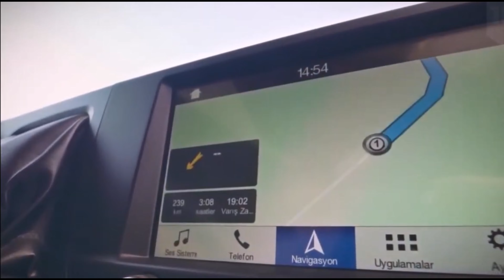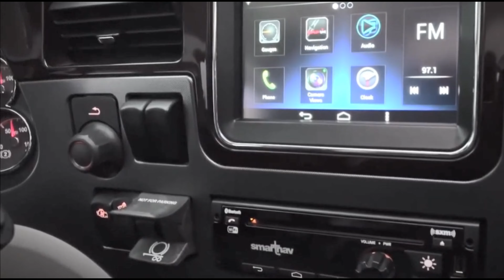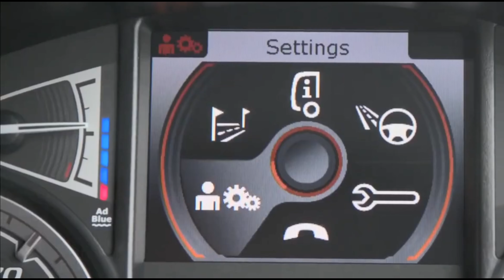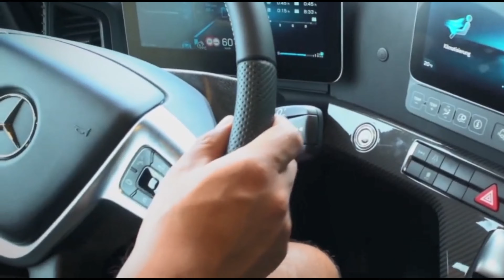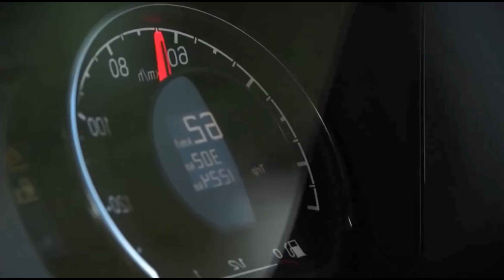Biggest Truck In The World - The World's Longest Truck - Most Amazing Truck - WorldFact